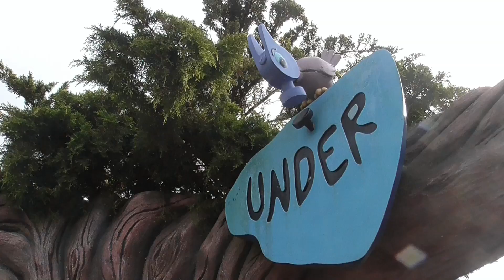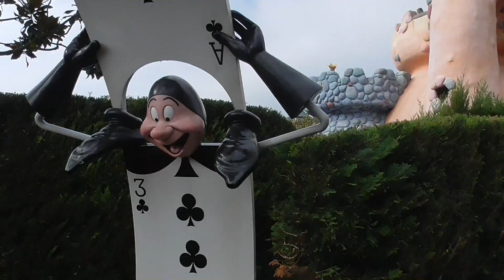Alice's Curious Labyrinth Disneyland Paris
Alice's Curious Labyrinth in Disneyland Paris